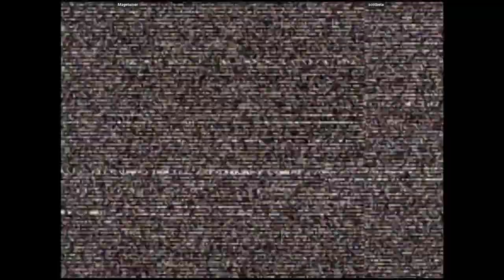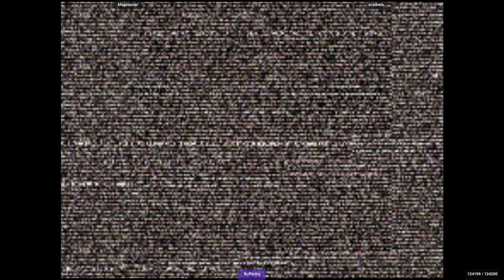CVS2 - Magetamer VS scotbeta | 🇺🇸🇺🇸 Fightcade2